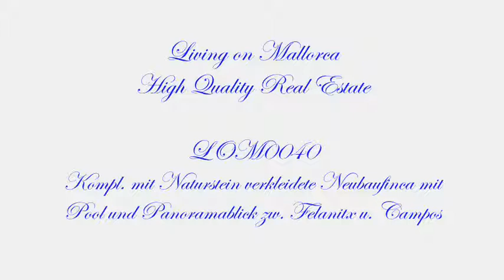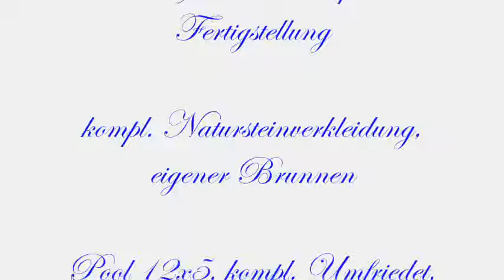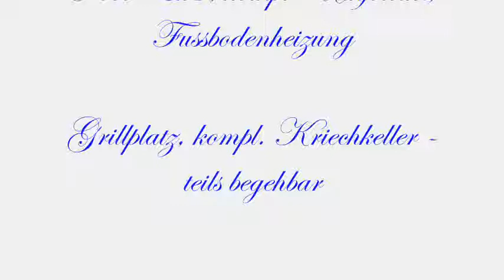LOM0040 Living on Mallorca - High Quality Real Estate - Videopräsentation deutsch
Komplett mit Natursteinen verkleidete neu erbaute Finca mit Pool und Panoramablick zwischen Felanitx und Campos